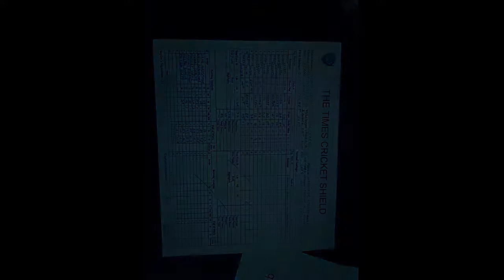Times Shield E Division Tournament - AllCargo Vs Osians Cricket Club Final Match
Times Shield E Division Tournament - AllCargo Vs Osians Cricket Club Final Match at Wankhede Stadium.
Score Card:- Osians Cricket Club - 204/10 Over 45
AllCargo Team - 208/2 Over 32.3.